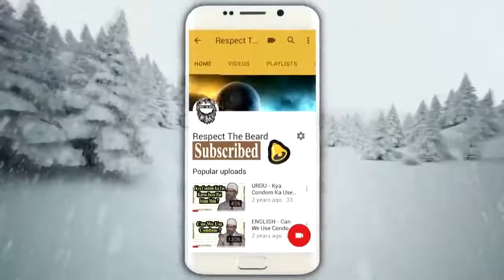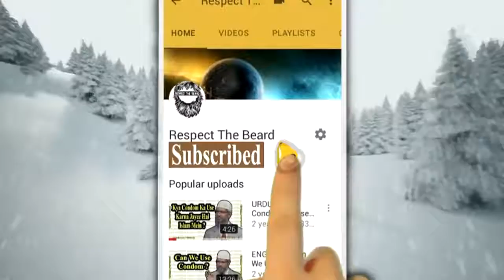Are You Serious !!┇ Dr Zakir Naik ┇RTBINDIA┇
What if just by making one change in your habits, you could double your weight loss? It may sound too good to be true, but many experts say that the simple act of keeping a food diary can encourage you to eat fewer calories -- and thus lose weight.